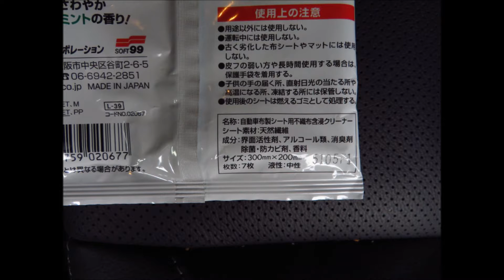Soft99 Fabric Seat Cleaning Cloth フクピカ布シート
フクピカ布シート
Soft99 Fabric Seat Cleaning Cloth